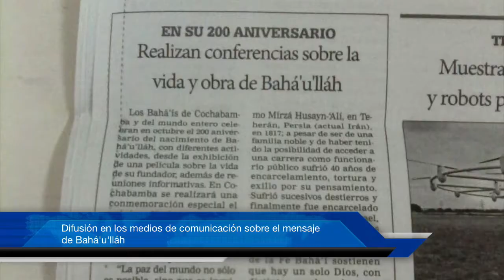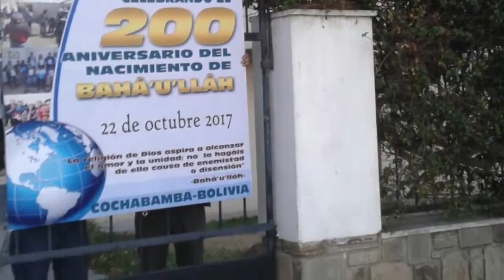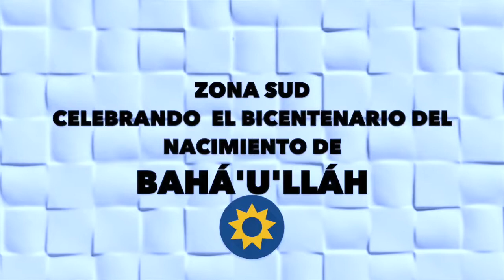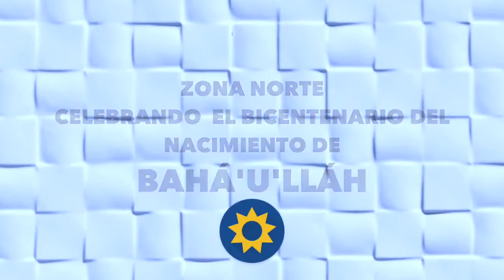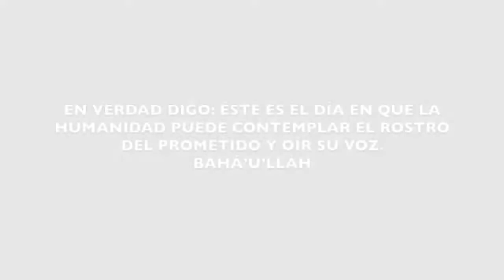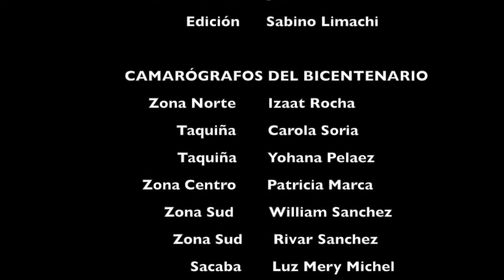Baha'i Communities-Bolivia-25-Bicentenary Celebration دیانت بهائی در بولیوی